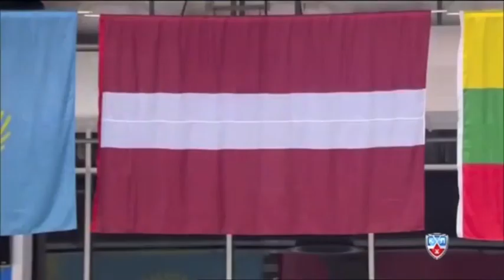MHL Game Under Five - SKA-1946 4, HK Riga 5 SO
Edited by Andrey Osadchenko